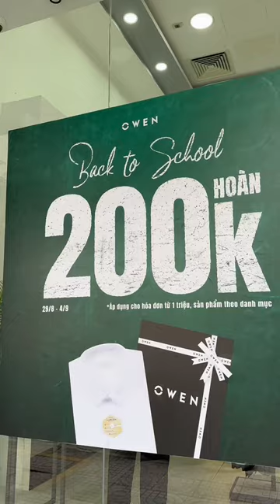Trải Nghiệm Mua Sắm & Nhận Ưu Đãi Ngay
Tham gia chương trình Back To School và có cơ hội nhận ưu đãi từ OWEN ngay!